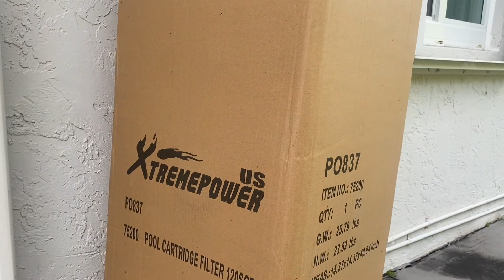Troca de motor e filtro de piscina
Nesse vídeo mostro um dia de trabalho na manutenção de piscinas, efetuando a troca de um motor e bomba completo em um cliente, e a troca do filtro de um outro cliente.